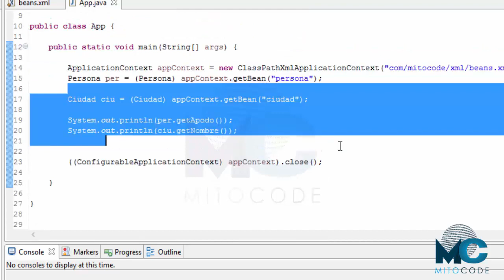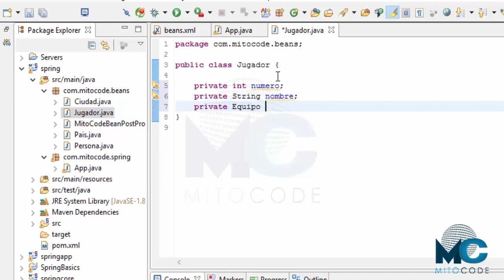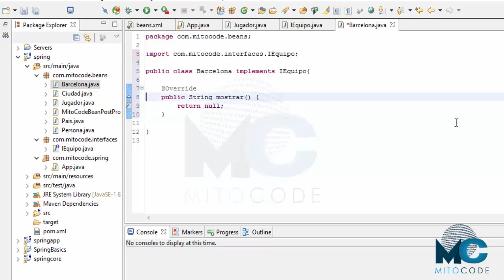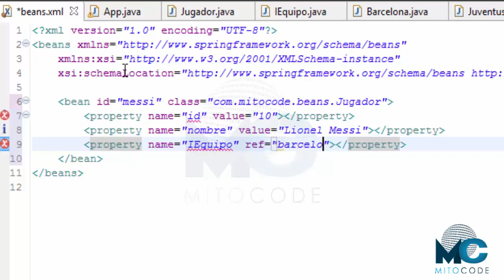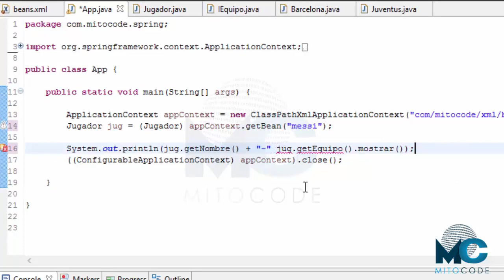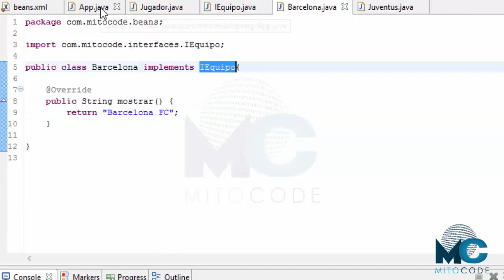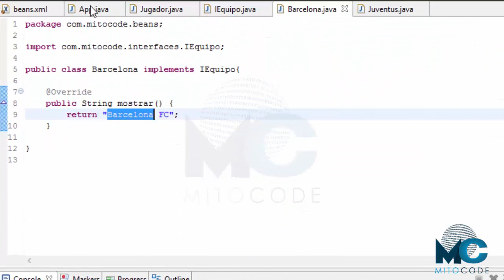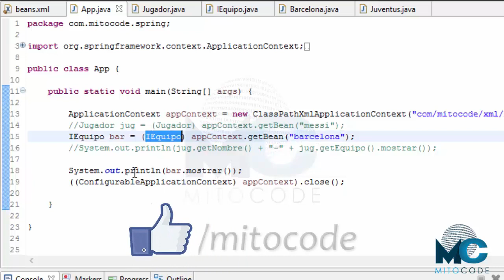Spring Framework Tutorial - 18 Uso de interfaces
Codificar bajo interfaces para obtener mayor flexibilidad en el código al momento de instanciar objetos de diferentes clases.